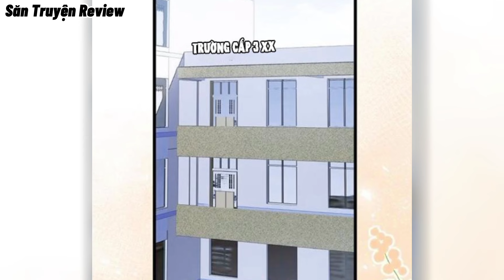Mới Gặp Lần Đầu Cưới Luôn Tà Thần Làm Vợ - P5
✔️SĂN TRUYỆN REVIEW: LUÔN TÌM KIẾM NHỮNG BỘ TRUYỆN HAY NHẤT
✔️ Săn Truyện Review Không Sở Hữu Tất Cả Các Tư Liệu Trong Video Mà Tuân Thủ Luật Bản Quyền Và Sử Dụng Hợp Lý Luật Fair - Use